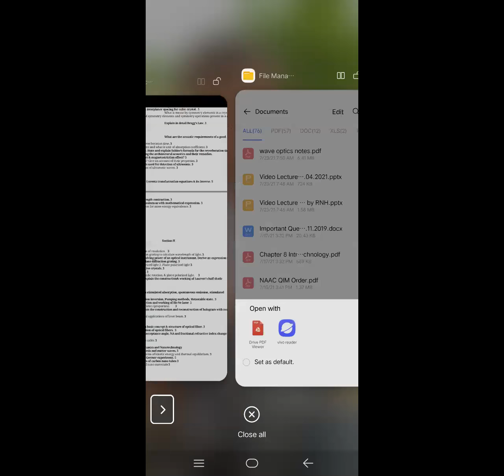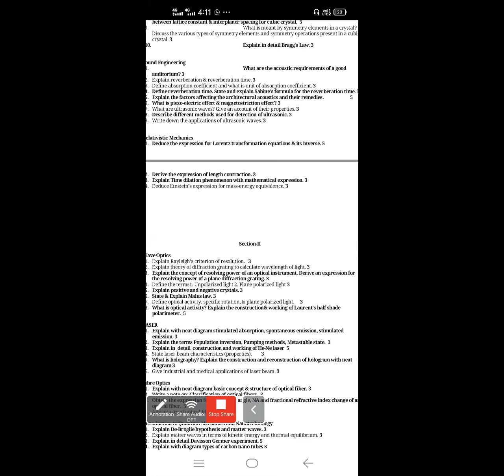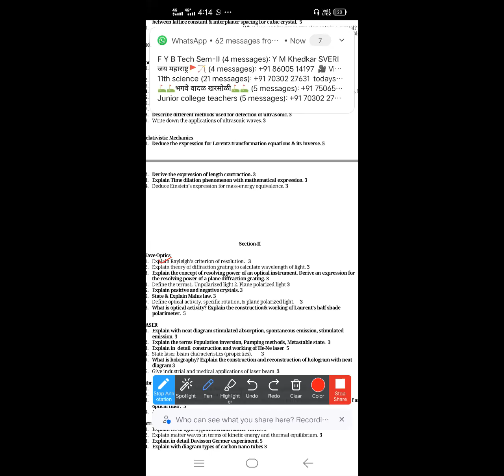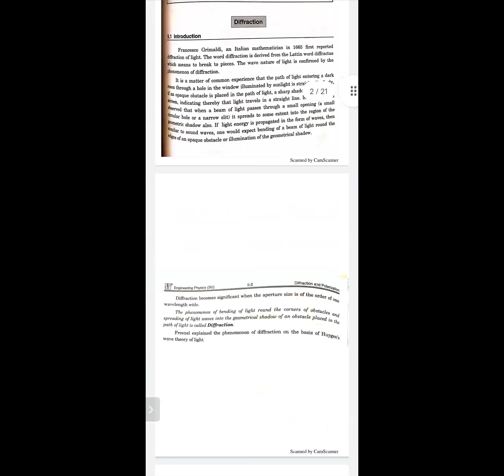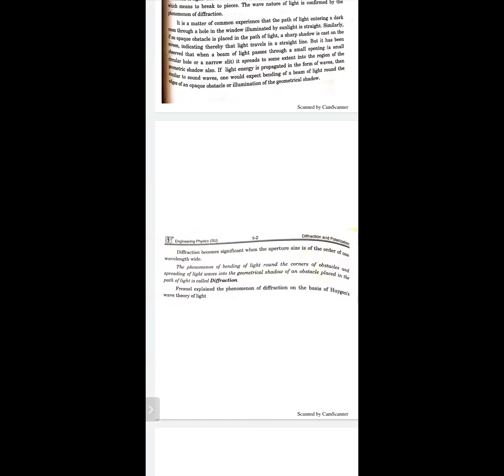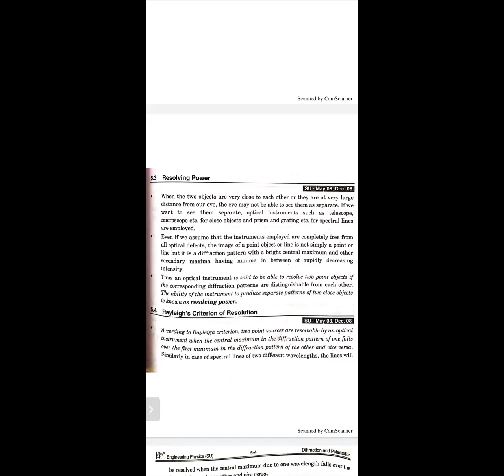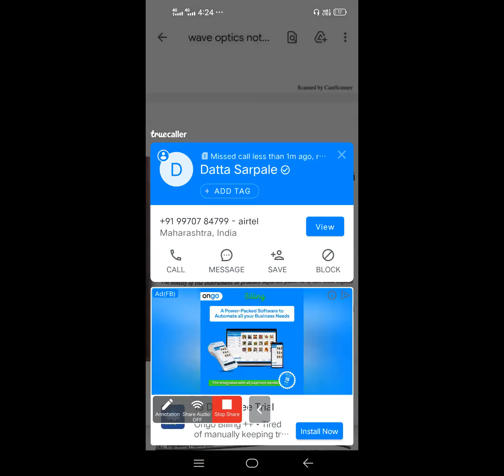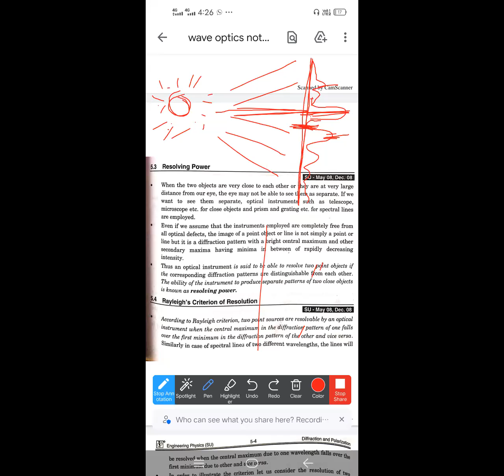EP / Ch -Wave optics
Introduction, Diffraction